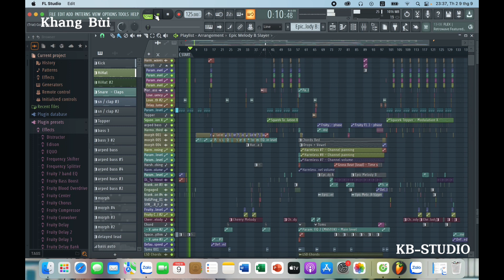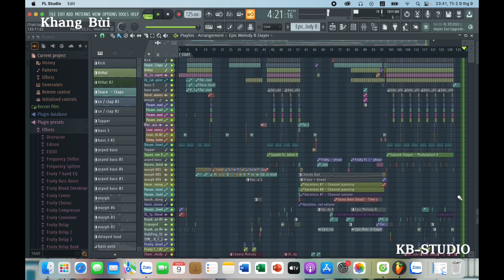Beat nhạc số 16 | Khang Bùi